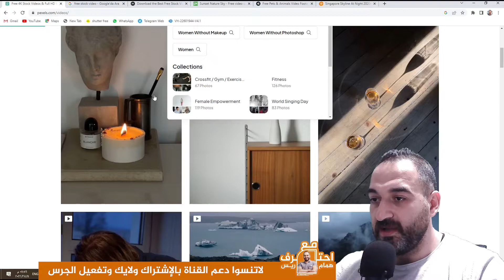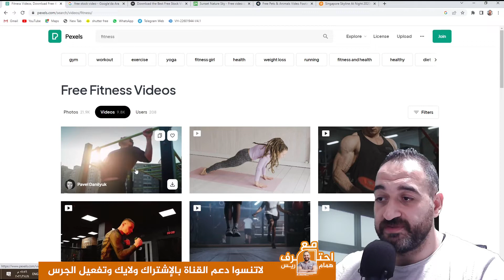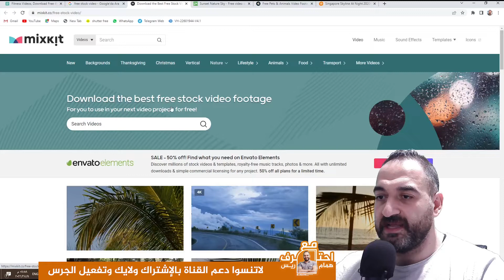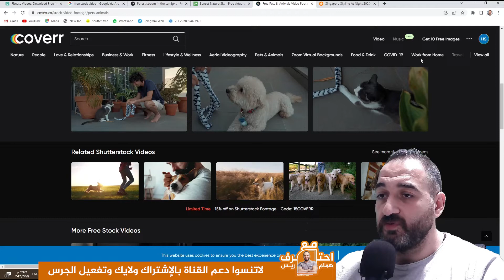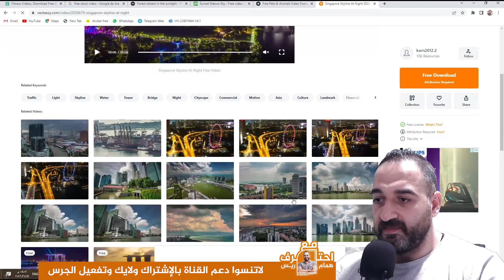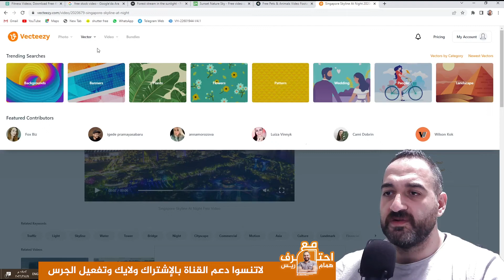5 مواقع تحميل فيديوهات مجانية للمونتاج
بامكانكم دعم القناة بالضغط على زر شكرا
لتحميل نسخة البريمير مجانية مفعلة 2023  وكل البرامج الاخرى
زوروا قناتي على تلغرام :